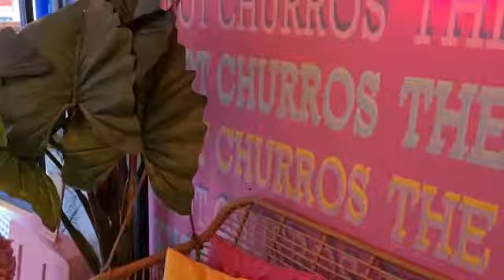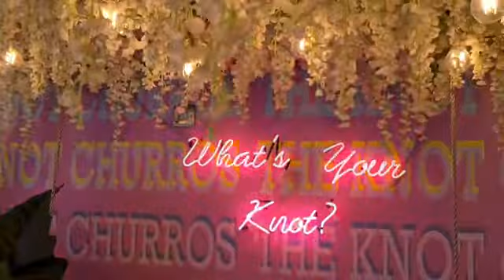We visit London's first churros afternoon tea in South Kensington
The Knot Churros, based in South Kensington, is home to London's first-ever churros afternoon tea. The popular dessert spot on Bute Street has recently reopened after the pandemic and has an exciting new menu, with a theme of crystals and healing at its core. We spoke to owner Anisah Taj's sister, Zarah Taj, about the infamous afternoon tea and how they've found reopening after the pandemic as the hospitality industry begins to return to normal once more.